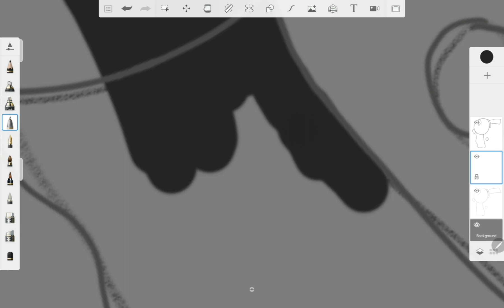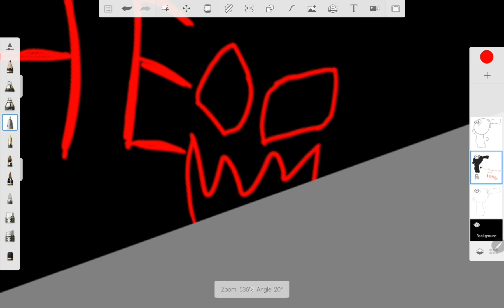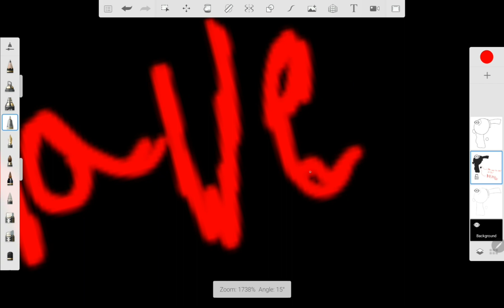Whoops Looks Like I Made BaCKStoryyyyy (Speedpaint)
Lookin forward to the next video

Pizza Time Never Ends